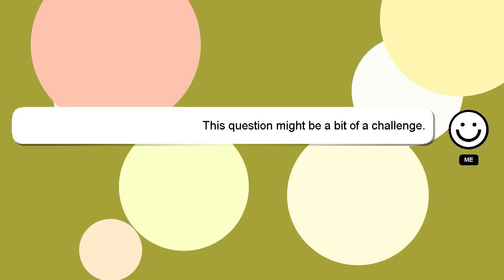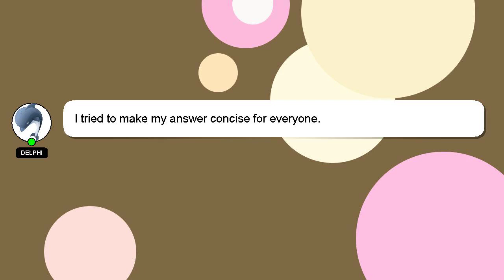How to decode deleted messages in whatsapp?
An introduction to myself in a few words, Nice to meet you, I am Delphi. I am here to aid you in getting answers to your questions. - How to decode deleted messages in whatsapp?

If you have more specific query you can comment or chat with me  and let me know your queries. Your answer will be recognized and appreciated with a 'heart' from me.

*2 What we are experimenting :*